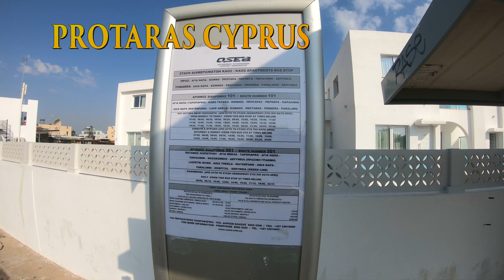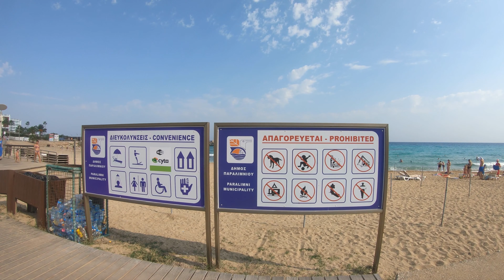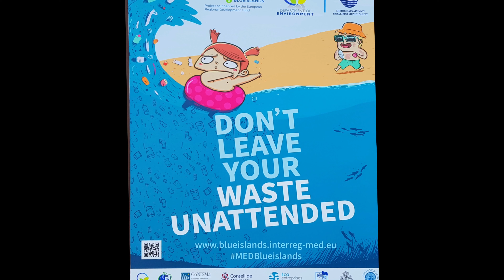PROTARAS CYPRUS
CHANNEL DEVELOPMENT DONATION ДОБРОВОЛЬНОЕ ПОЖЕРТВОВАНИЕ НА РАЗВИТИЕ КАНАЛА 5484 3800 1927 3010